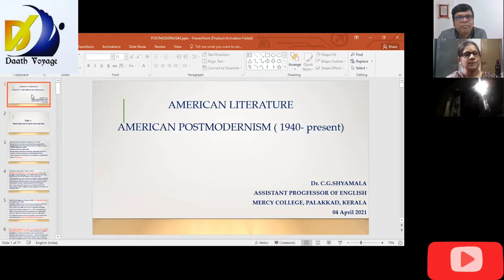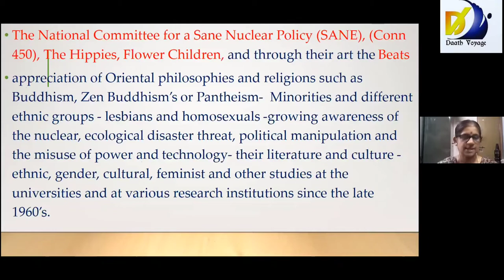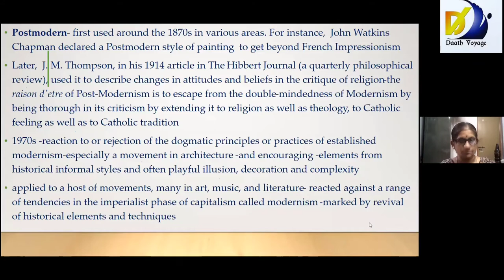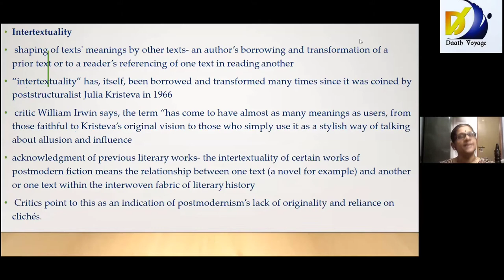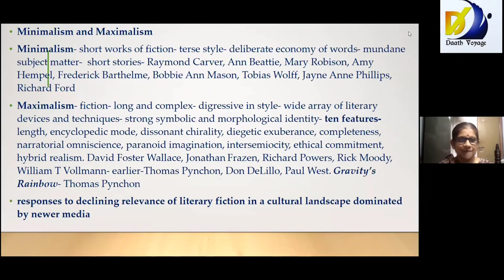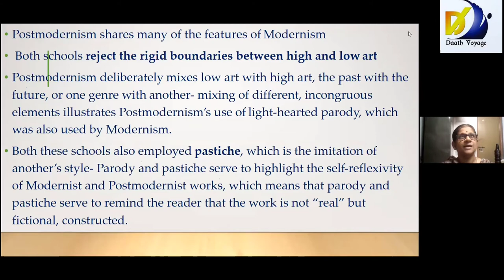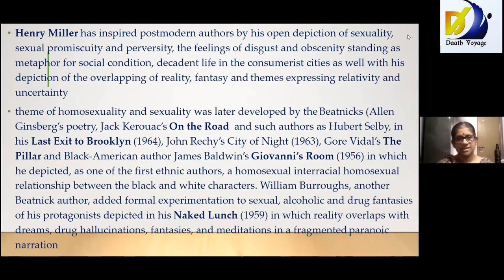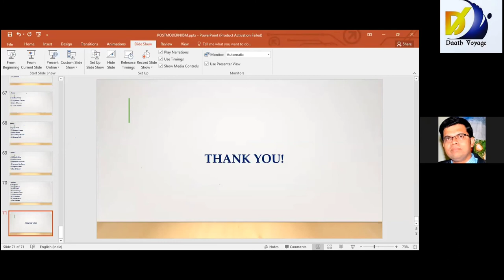American Postmodernism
Topic: American Modernism

Speaker: Dr. C. G. Shyamala, Assistant Professor, Mercy College, Palakkad, Kerela, India